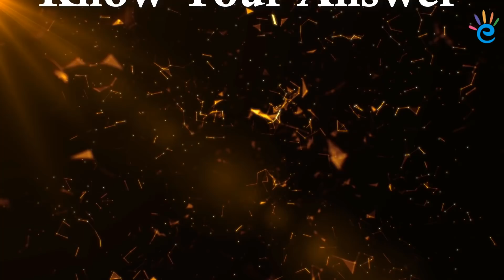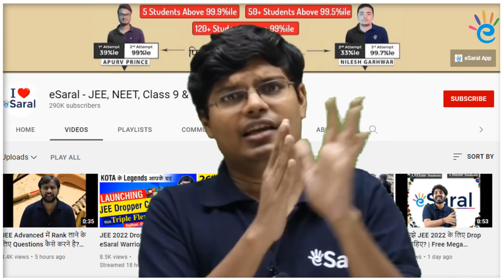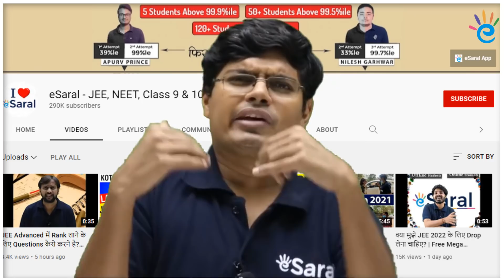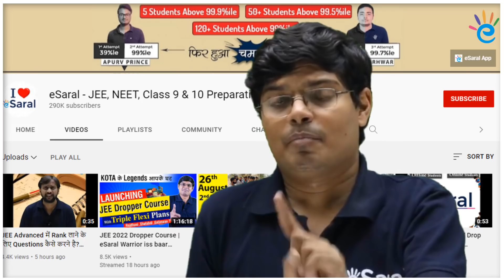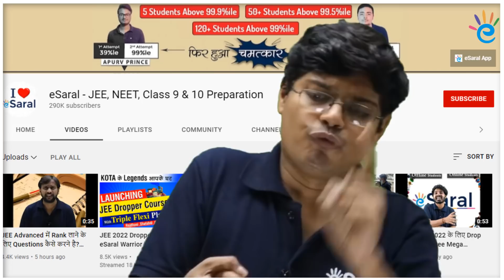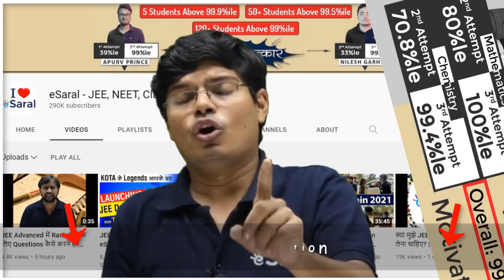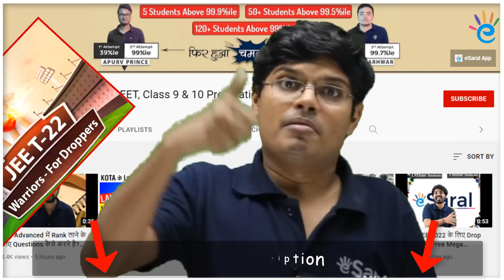Should I take Partial Drop for JEE 2024?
In this Session, Saransh Sir will clear your doubts about should I take a Partial Drop for JEE 2022 and will let you know the answer of Should I take Admission to private Colleges or Wait for JEE 2022.

👉 Pre-book for JEE 2022 Dropper with only Rs 500 and book your offer

👉 Register on Link for Free Seminar (What to do after JEE Main)

𝐖𝐞𝐥𝐜𝐨𝐦𝐞 𝐭𝐨 𝐞𝐒𝐚𝐫𝐚𝐥 - 𝐓𝐡𝐞 𝐁𝐞𝐬𝐭 𝐉𝐄𝐄, 𝐍𝐄𝐄𝐓, 𝐂𝐥𝐚𝐬𝐬 𝟗 & 𝟏𝟎 𝐏𝐫𝐞𝐩𝐚𝐫𝐚𝐭𝐢𝐨𝐧 𝐘𝐨𝐮𝐓𝐮𝐛𝐞 𝐂𝐡𝐚𝐧𝐧𝐞𝐥.